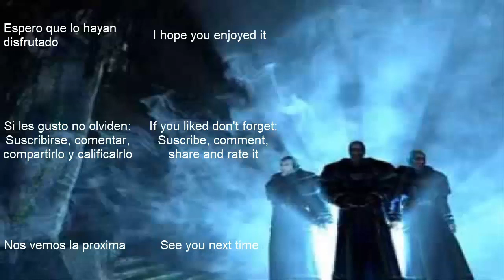Gothic 2 NotR #39 El ex campamento viejo